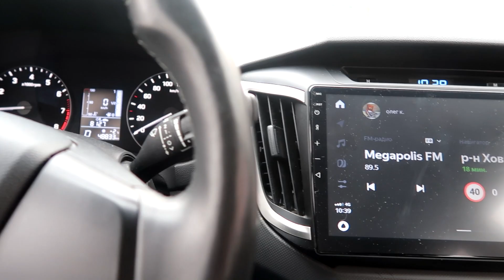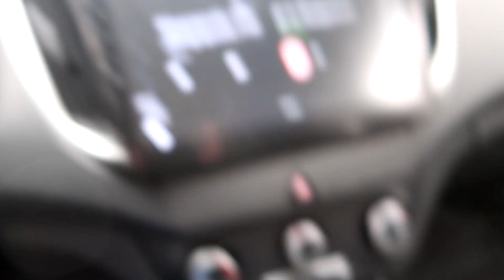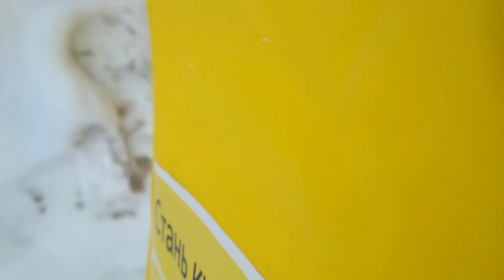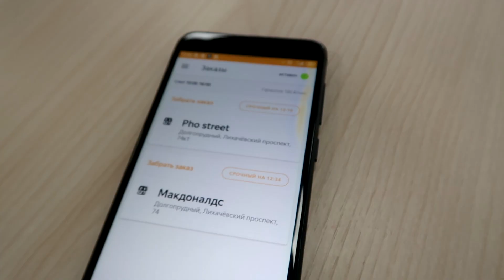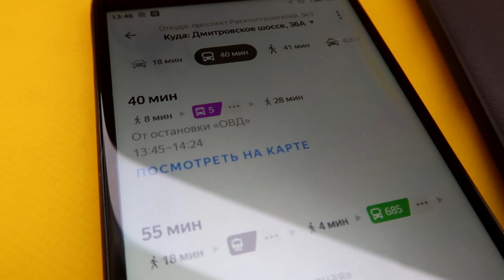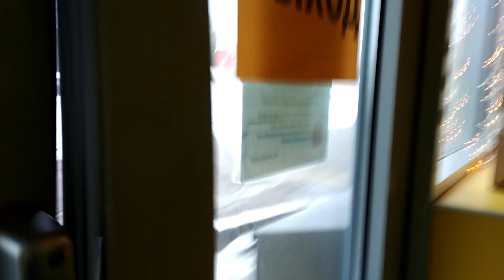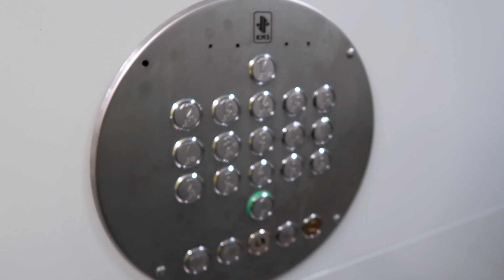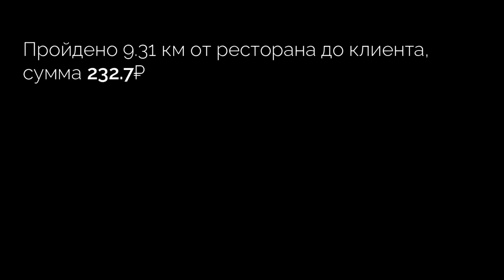Доставляем еду на трассе и в деревне. Курьер Яндекс еда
Логистика Яндекса отправляет курьеров на часовые пешие маршруты. Это ок?

для желающих поддержать развитие канала:
Сбербанк 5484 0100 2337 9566